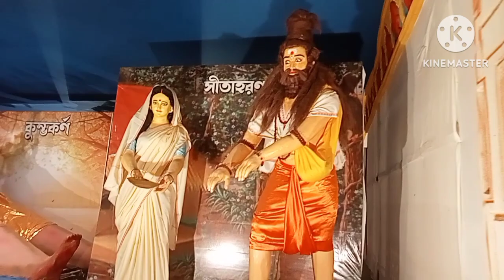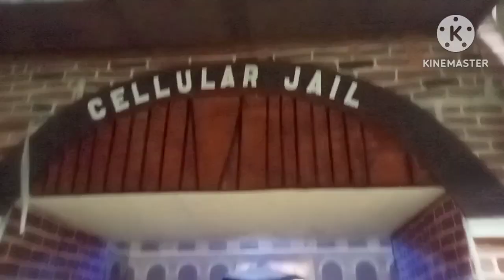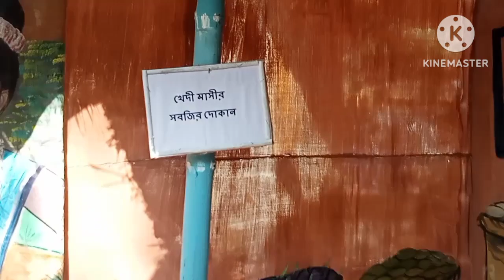শান্তিপুর রাসযাত্রা 2023।রাস উৎসব ২০২৩। Santipur Rash Utsab 2023।explore with gopal।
Santipur Rash Yatra 2023 | TOP 10 RASH YATRA PANDAL IN SANTIPUR | Rash Yatra 2023 | Santipur Rash
santipur rash yatra 2023
 santipur rash
santipur vanga rash 2023
 santipur rash yatra, santipur rash mela
santipur rash utsav 2023
 santipur rash utsav
santipur rash 2023 santipur rash pandal 2023
shantipuri raj jatra
 rash yatra 2023
 nabadwip rash yatra 2023 nabadwip rash yatra
nabadwip rash
shantipur ras, shantipur ras mela
shantipur ras utsav santipur top 10 rash yatra pandal 2023
santipur rash yatra
 santipur rash mela
 rash yatra 2023
 rash purnima 2023
 santipur rash mela 2023
santipur rash
santipur rash utsav
santipur rash 2023
 santipur rash yatra carnival 2023
rash yatra, শান্তিপুর রাস
 santipur vanga rash 2023 live
 nabadwip rash 2023 santipur rash procession 2023
nabadwip rash yatra 2023
santipur rash yatra 2023 live
ভাঙ্গা রাস শান্তিপুর
vanga rash 2023
 rash yatra nabadwip
 rash purnima 2023
শান্তিপুর রাস উৎসব
শান্তিপুর রাস
শান্তিপুর রাস পরিক্রমা ২০২৩
শান্তিপুর রাসযাত্রা ২০২৩ শ্রেষ্ঠ প্রতিমা
ভাঙ্গা রাস শান্তিপুর
শান্তিপুর রাসযাত্রা ২০২৩ সেরার সেরা প্রতিমা
শান্তিপুর
শান্তিপুর রাসযাত্রা ২০২৩
শান্তিপুর রাসযাত্রা ২০২৩
শান্তিপুর রাস উৎসব ২০২১
শান্তিপুর রাস যাত্রা
শান্তিপুর রাস
শান্তিপুরের রাস
শান্তিপূরের রাস যাত্রার জীবন্ত প্রতিম
শান্তিপুর রাস উৎসব পরিক্রমা 2023
শান্তিপুর রাস কার্নিভাল
শান্তিপুর রাস কার্নিভাল 2023
santipur rash 2023
rash yatra 2023
santipur rash yatra
santipur rash mela
santipur rash pandal 2023
santipur rash
shantipur rash yatra 2023
santipur rash utsav
rash purnima 2023
shantipur vanga rash 2023
santipur rash procession 2023
bengali blogs
bangla vlogs
bengali you tuber
daily vlogs
travel vlogs
explore with gopal
with gopal
santipur rash utsav
santipur rash yatra
Santipur rash carnival 2023
nil vs nil
ag lets travel
tourist destination
wish bucket
dafadar babu
nadia tourist place
nadia district tourist spot
nadia district tourist place
nadia district
tourist places in west bengal
nadia tourism
nadia tour
nadia
top tourist places in nadia
tourist place nadia district
nadia district tourist spots
nadia district tourism place
west bengal tourist places
nadia district all important
top tourist spot in nadia
weekend tourist spot in nadia
matiari nadia west bengal india